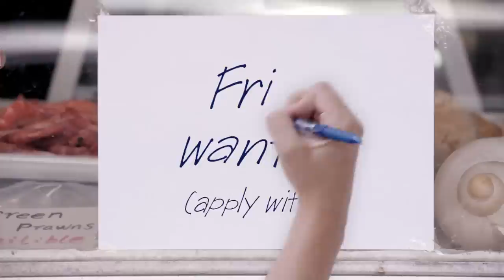Pilot Pen FriXion Mini Series - Friar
Correct mistakes with FriXion pens!